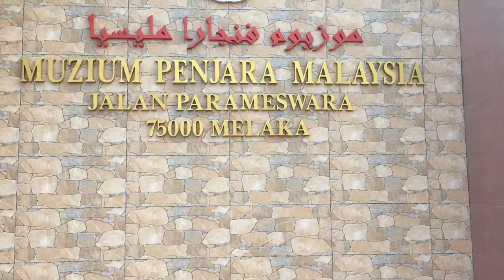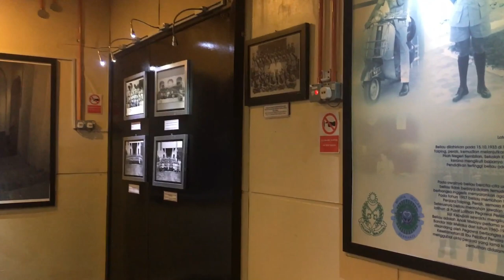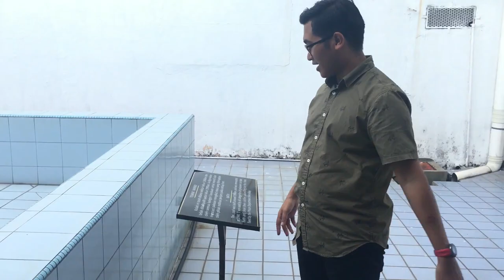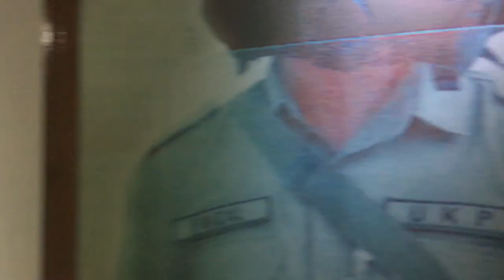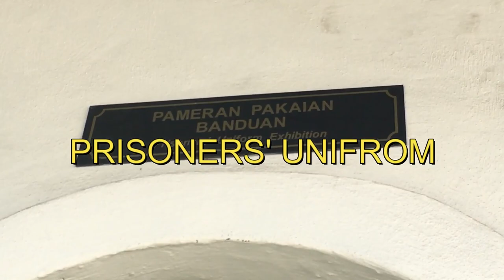VLOG 530 | MUZIUM PENJARA MALAYSIA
This vlog is produced as part of our assignment for subject HTT 530 - Heritage Tourism

Muzium Penjara Malaysia is located at Jalan Parameswara, Melaka. This museum will give experience on how the prison really works. This museum used to be a prison built in Malaysia. In 20 November 2014, this museum is officially opened  by Yang di-Pertua Negeri of Malacca Mohd Khalil Yaakob .

Address

Muzium Penjara Malaysia, Jalan Parameswara, 75000 Melaka.
Opening hours : 9.00am - 5.00pm (Tuesday - Sunday)

Ticket Price : RM3.00 (adult)
                        RM1.00 for children (7-12 years old)
                        RM6.00 for adult (Foreigner)
                        RM3.00 for children (Foreigner)
                        Free admission for people with disabilities

Advisor:
Puan Azwin Aksan | @azwin.aksan